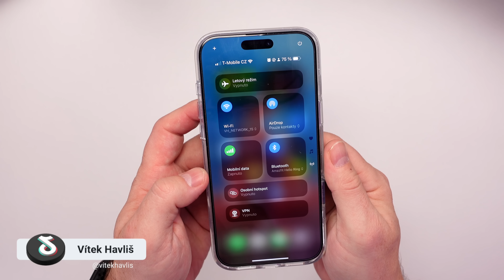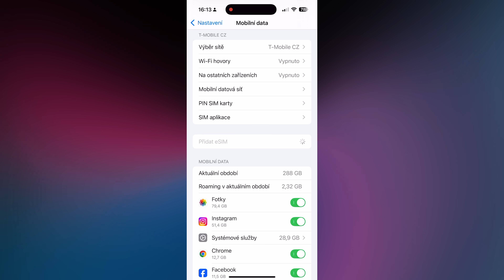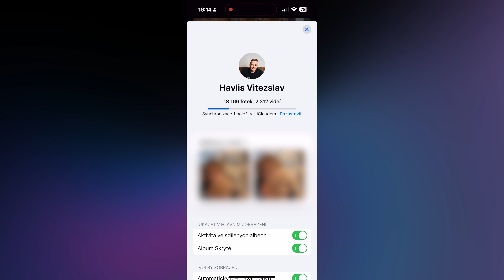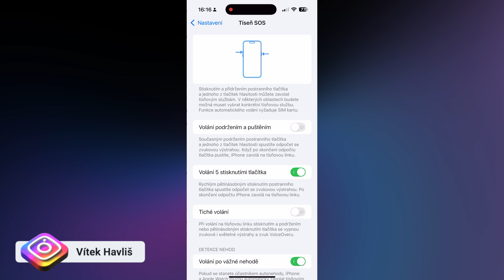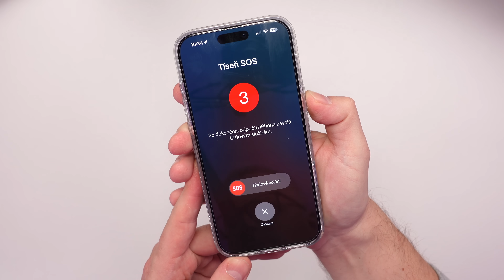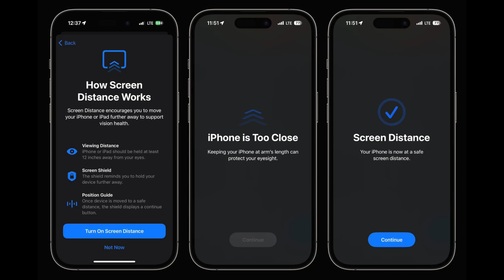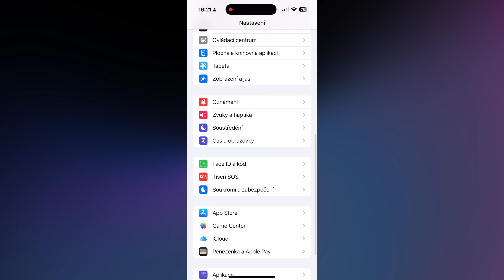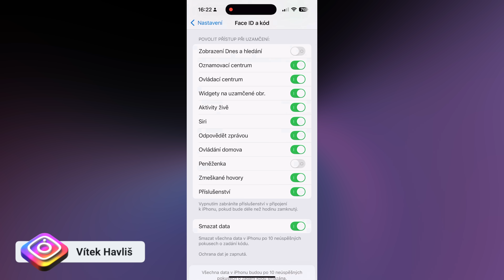APPLE PORADNA (53.): Na co se nejvíc ptáte...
Podpořte mě v dalším natáčení, staňte se členem mého kanálu a získejte přístup k těmto výhodám: